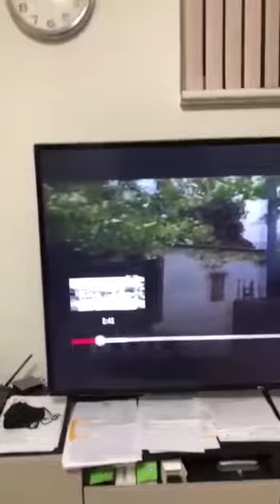berita di televisi tentang radikal radikul adalah berita palsu hasil gorengan para inteview tv cbng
Video dari Jasad Ku 😎